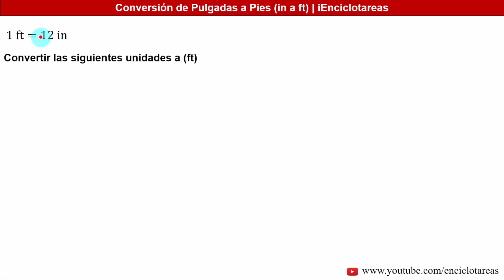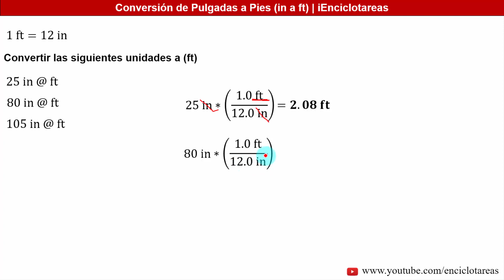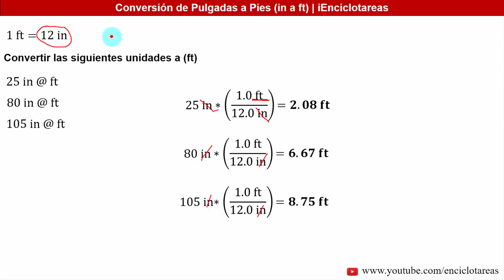Pulgadas a Pies (in a ft)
En este video el ingeniero Angel Suárez explica tres ejemplos de como realizar la conversión de Pulgadas a Pies (in a ft), en función a los factores de conversión de las mismas unidades.

¡Sígueme!
iEnciclotareas- Canal de Ejercicios Resueltos de Ingeniería Civil